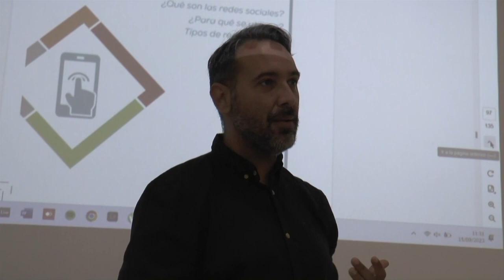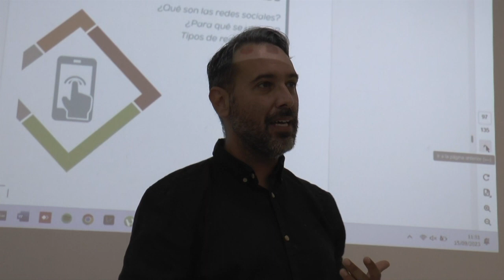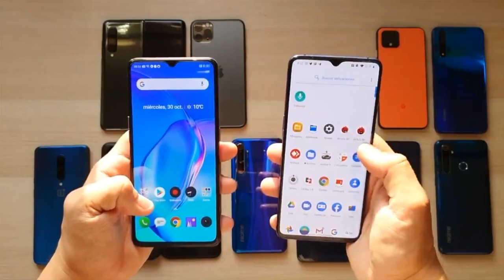INFORMATIVO MOGÁN LUNES 25 DE SEPTIEMBRE DE 2023